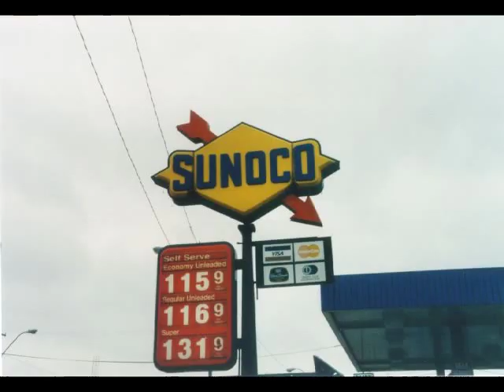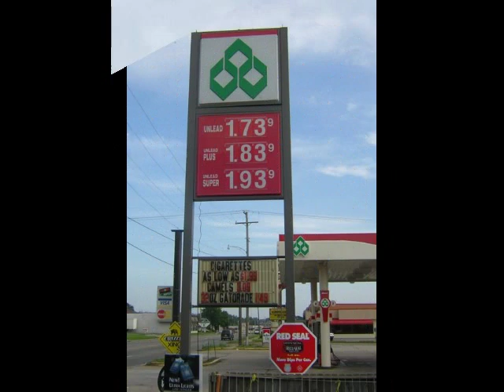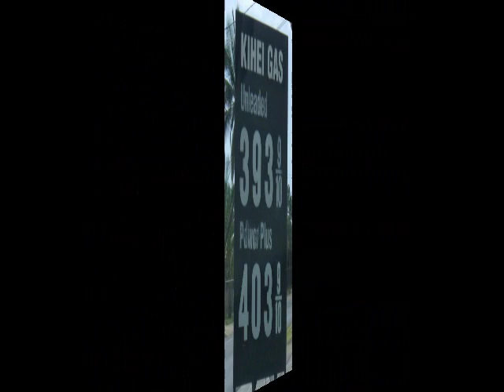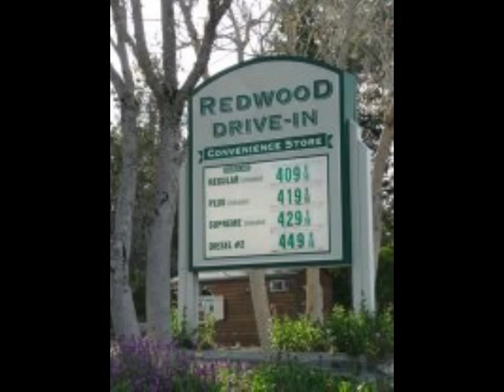The Kinks - A Gallon Of Gas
Gas Prices are at a ridiculous price.  Here are some pictures reflecting gas prices over the years.  From 1992 to Present Day, where a lot of places are over $4.00 a gallon.